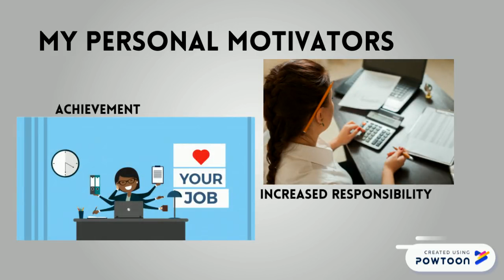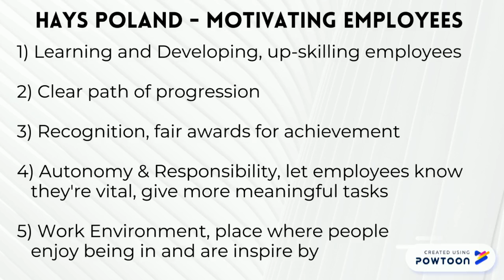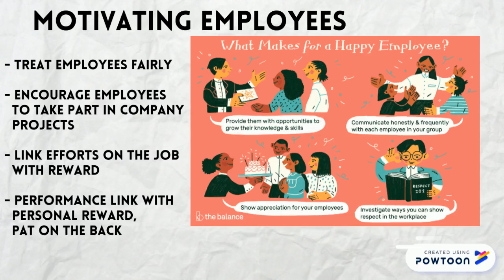Motivating Employees | Management 150